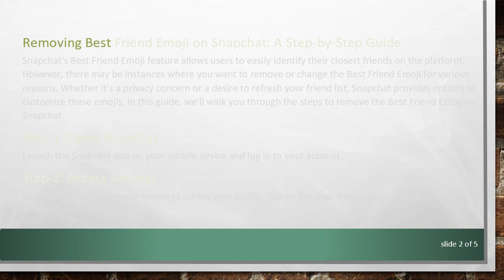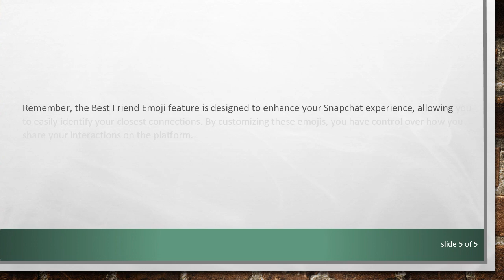Removing Best Friend Emoji on Snapchat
Summary: Learn how to remove the Best Friend Emoji on Snapchat with this comprehensive step-by-step guide. Follow these instructions to manage your Snapchat settings and customize your friend emojis.

Removing Best Friend Emoji on Snapchat: A Step-by-Step Guide

Snapchat's Best Friend Emoji feature allows users to easily identify their closest friends on the platform. However, there may be instances where you want to remove or change the Best Friend Emoji for various reasons. Whether it's a privacy concern or a desire to refresh your friend list, Snapchat provides options to customize these emojis. In this guide, we'll walk you through the steps to remove the Best Friend Emoji on Snapchat.

Step 1: Open Snapchat

Launch the Snapchat app on your mobile device and log in to your account.

Step 2: Access Settings

Swipe down on the camera screen to access your profile. Tap on the gear icon in the top-right corner to enter the Settings menu.

Step 3: Navigate to "Who Can..."

In the Settings menu, scroll down and find the "Who Can..." section. This section allows you to customize various aspects of your Snapchat experience.

Step 4: Choose "See My Best Friends"

Under "Who Can...", locate and tap on the option that says "See My Best Friends." This is where you can manage the visibility of your Best Friends list.

Step 5: Customize Best Friend Emoji

In the "See My Best Friends" section, you'll find the option to customize the Best Friend Emoji. Tap on this option to access the list of available emojis.

Step 6: Remove or Change Emoji

Select the emoji currently assigned as the Best Friend Emoji to remove it. You can also choose a different emoji from the list if you prefer to change it.

After removing or changing the Best Friend Emoji, make sure to save your changes. Look for a "Save" or "Done" button, usually located in the top or bottom-right corner of the screen.

Step 8: Confirm Changes

Snapchat may ask for confirmation before applying the changes. Confirm your decision, and your Best Friend Emoji will be removed or updated accordingly.

Congratulations! You have successfully removed the Best Friend Emoji on Snapchat. Keep in mind that these steps may vary slightly depending on the Snapchat app version and updates.

Remember, the Best Friend Emoji feature is designed to enhance your Snapchat experience, allowing you to easily identify your closest connections. By customizing these emojis, you have control over how you share your interactions on the platform.